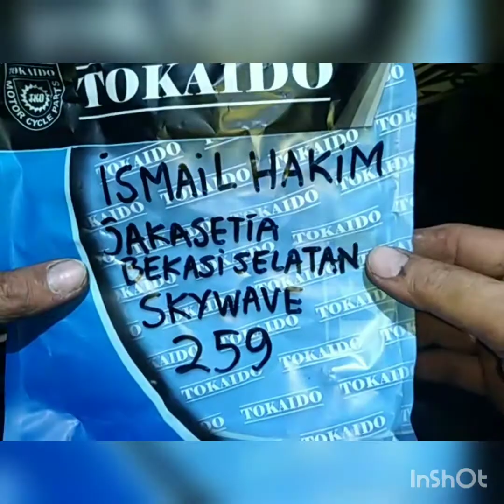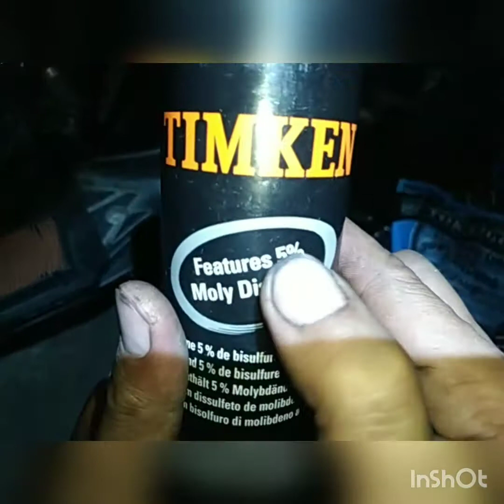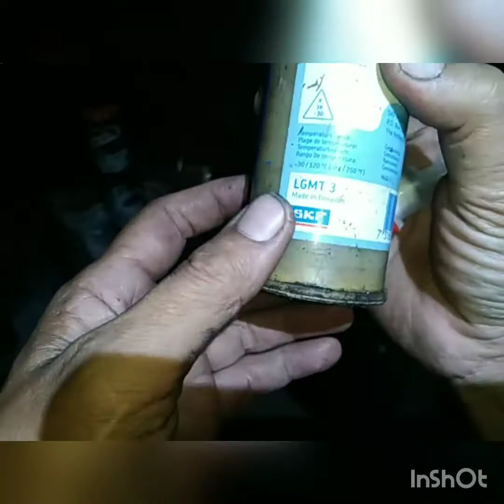259.KARBURATOR SKYWAVE DR39 KE.259 ISMAIL HAKIM JAKASETIA BEKASI SELATAN